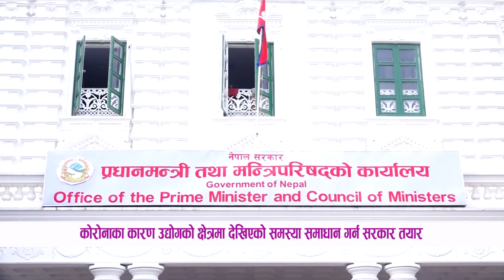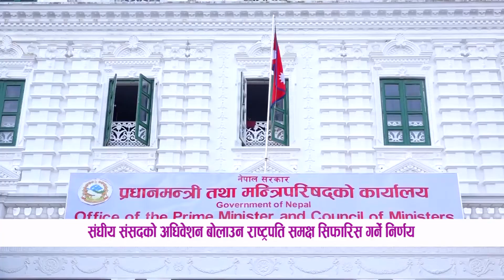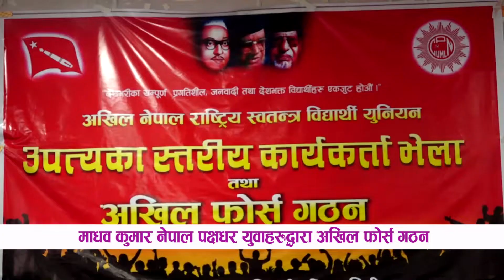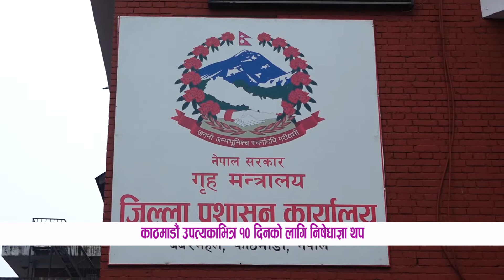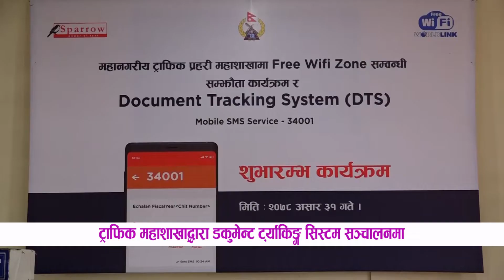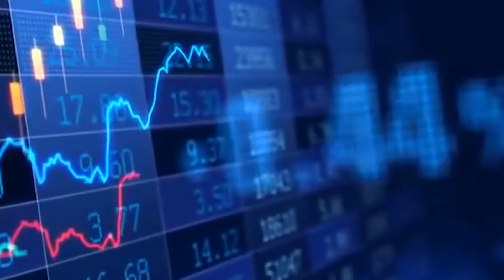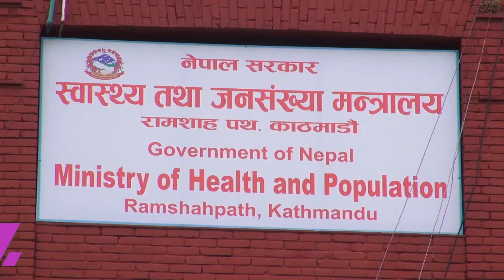LIFE OK SAMACHAR || लाईफ ओके समाचार, ३१ असार २०७८ || LIFE OK TELEVISION HD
आजको मुख्य समाचार :

* कोरोनाका कारण उद्योगको क्षेत्रमा देखिएको समस्या समाधान गर्न सरकार तयार
* थप २,६७६ जनामा कोरोना संक्रमण पुष्टि
* संघीय संसदको अधिवेशन बोलाउन राष्ट्रपति समक्ष सिफारिस गर्ने निर्णय